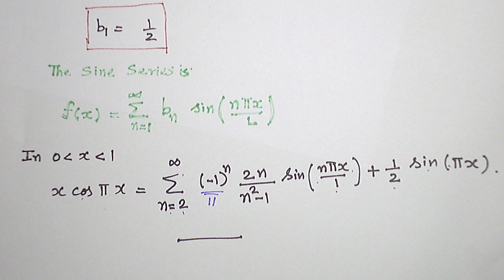(TAMIL) HALF RANGE SERIES PROBLEM 5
TRANSFORMS AND PARTIAL DIFFERENTIAL EQUATIONS TUTOR VIDEO